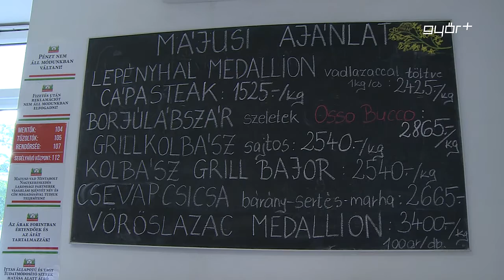Gyorsvonatként jött a vírus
A koronajárvány kezdetén három nap alatt forgalmának csaknem 80%-át veszítette el az éttermeket alapanyagokkal és hús különlegességekkel kiszolgáló Matusz-Vad. A gyors válságintézkedésekkel azonban sikerült stabilizálni a vállalkozást úgy, hogy az alkalmazottak többségének megmaradt a munkája. Szerencsére a három hónap alatt a 2 és félmilliárd forintos raktárkészletben nem keletkezett kár, mondta el a Győr Plusz Televíziónak, Matusz Balázs, a cég elnök- vezérigazgatója.